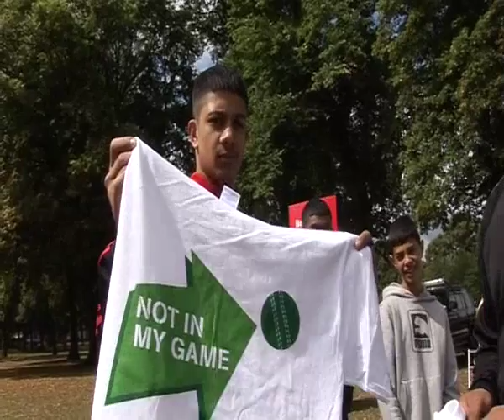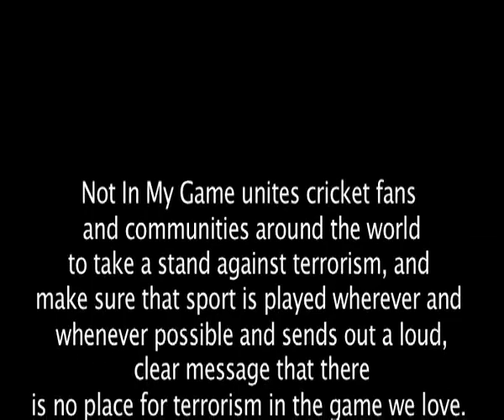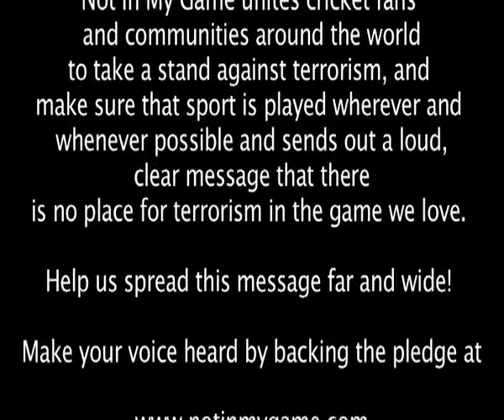NIMG flagship cricket tournament highlights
Highlights from the flagship Not In My Game cricket tournament, which took place August 5th at Calthorpe Park, Birmingham.